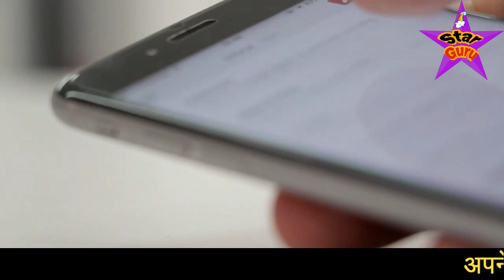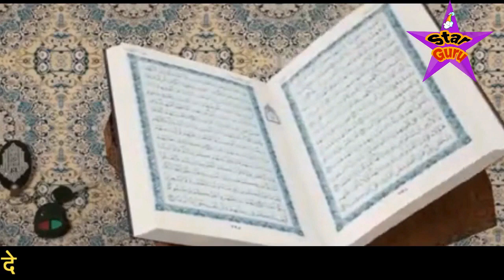Miracle Of Allah - आखिरकार अमेरिका ने भी माना ' इस्लाम ही है सुपर पावर / Power Of Islam Hindi Urdu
dosto aaj ke is video me aapko islam ke bare me batya gaya hai or apko bataya gaya hai europ me islam kis kadar fel raha hai or aaj islam ko lekar america ki kya soch ho rahi ha wo sab ham aapko is video me batane wale hai aap mehrbani karke video ko aakhir tak dekhna or is pyare se video ko apne dosto me share bhi kar dena shukriya apka